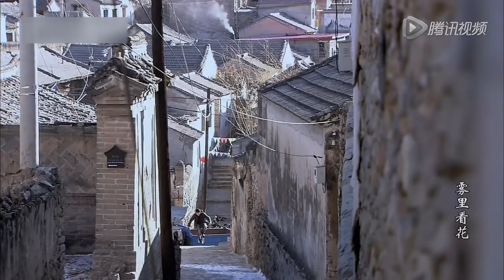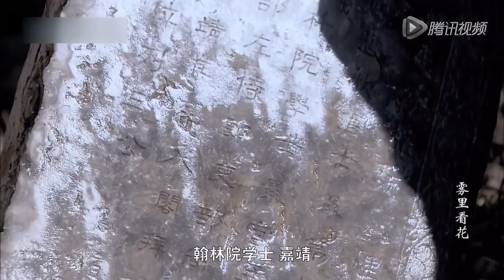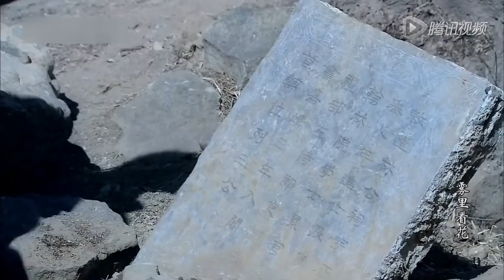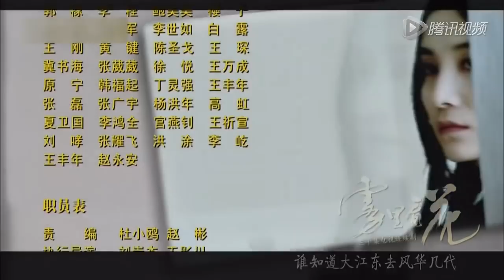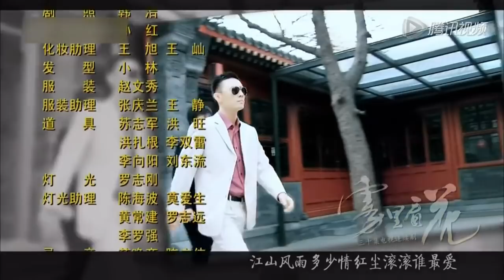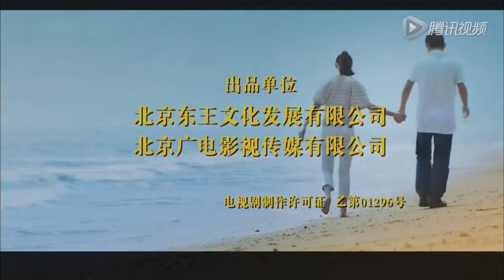雾里看花 02